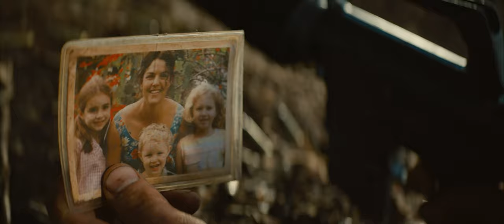Danger Close: The Battle of Long Tan - Main Trailer in 4K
Official Main Trailer for DANGER CLOSE: The Battle of Long Tan in 4K.

Witness the incredible true story of ordinary boys who became extraordinary men in the most ferocious ANZAC battle of the Vietnam War.

Starring Travis Fimmel, Luke Bracey, Daniel Webber, Nicholas Hamilton and Richard Roxburgh.

Directed by Kriv Stenders, Screenplay by Stuart Beattie. Produced by Martin Walsh, John Schwarz and Michael Schwarz.

Audience reviews:

★ ★ ★ ★ ½ iTunes
★ ★ ★ ★ ½ Amazon Prime
★ ★ ★ ★ ½ Google
★ ★ ★ ★ ½ YouTube Movies